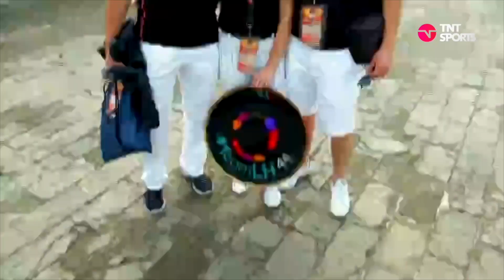CHECO PÉREZ: ¡QUE GANE LA CHAMPIONS LEAGUE EL REAL MADRID! | ENTREVISTA EXCLUSIVA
Checo Pérez está teniendo una temporada fantástica en la Fórmula 1, en la que ya ha ganó el GP de Azerbaiyán, además de aparecer constantemente en los podios junto a Verstappen.

En una charla exclusiva para CNN Deportes, el piloto mexicano abordó distintos temas, en los que salió su favorito para levantar la UEFA Champions League 22-23.

¿Se cumplirá la profecía de Sergio?